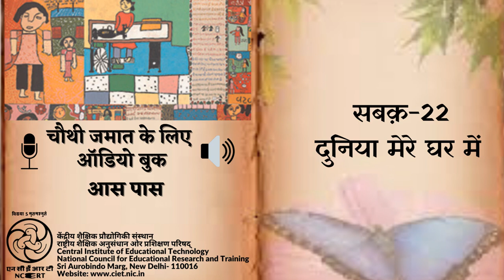Ch 22 Duniyan Mere Ghar Me/ दुनिया मेरे घर में